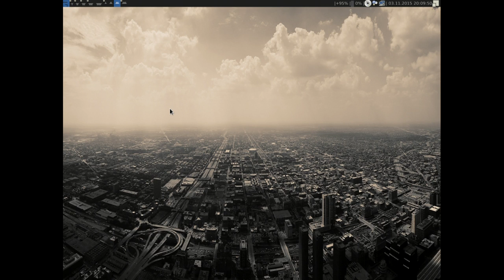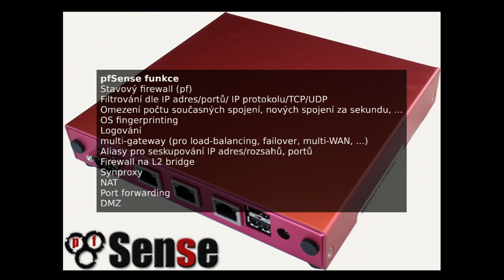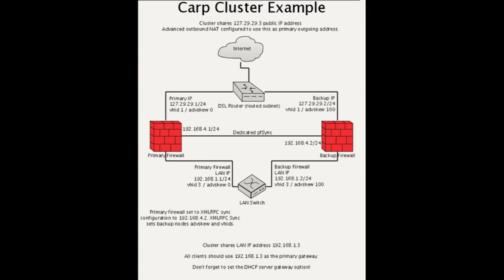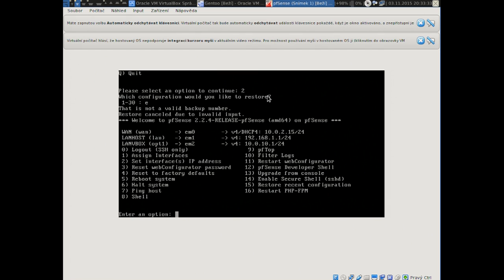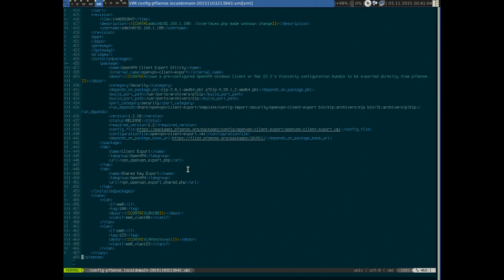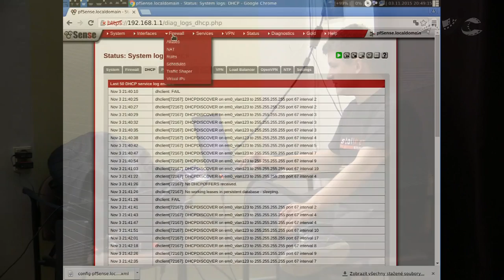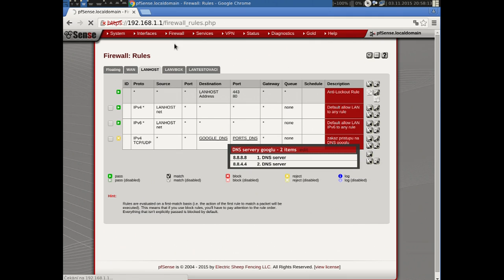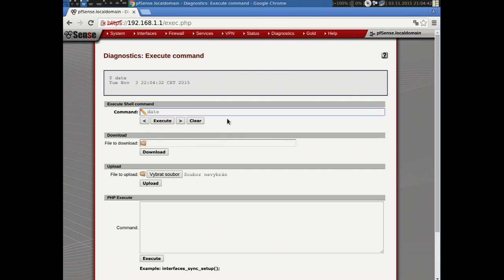Michal Halenka: pfSense - BSD router snadno a rychle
Pro všechny případy, kdy OpenWRT je příliš jednoduché, a plnotučná linuxová distribuce příliš složitá, je tu tento BSD systém. Přednáška bude obsahovat letmé představení, ukázku instalace, a shrnutí nejzajímavějších vlastností.